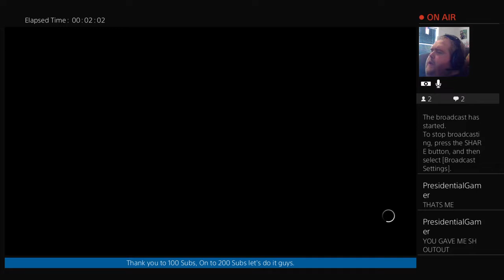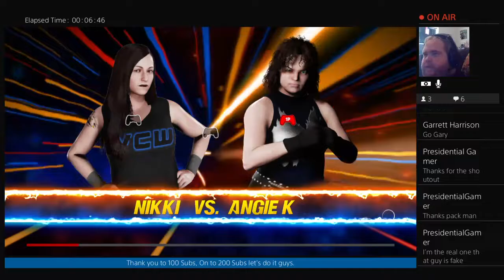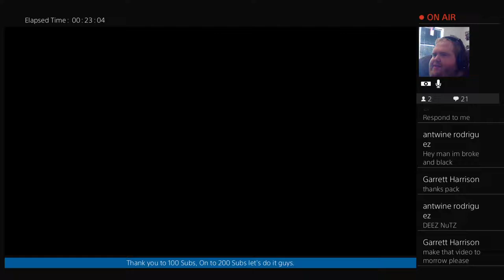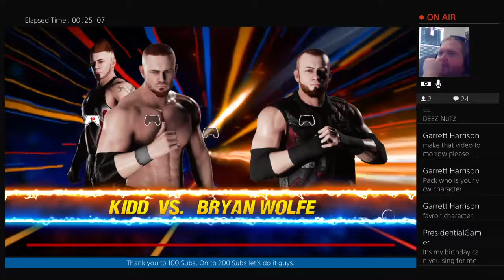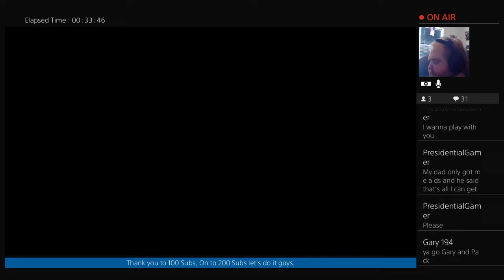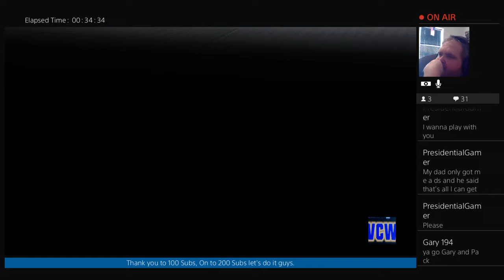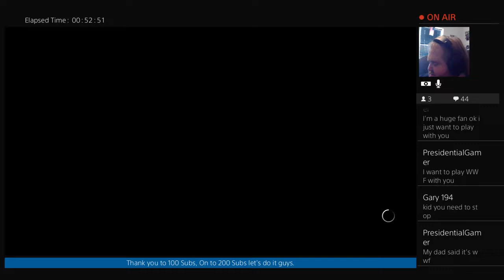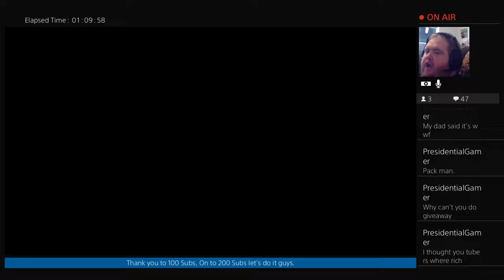VCW OnLINE: Kyhir vs. Mark Munden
This is Pack here & welcome to my channel where I do Gameplay videos mostly but not just gameplay videos I also do Food Reviews, Movie Reviews, Trailer Reactions & Much more & if you are new to this channel feel free to subscribe & if you liked any of my videos hit that like button don't forget to hit the bell so you don't miss a video or a livestream & if you want drop a comment in the comments section below to let me know if I'm doing just fine. If you don't like my stuff then don't watch have a great day PackaManiacs.